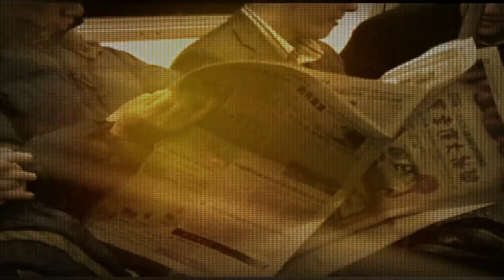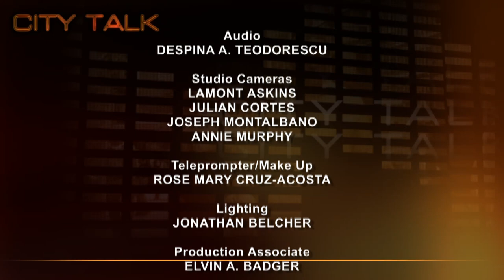City Talk: Hon. Thomas P. DiNapoli, New York State Comptroller, Pt. 1 of 2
Doug welcomes New York State Comptroller Thomas DiNapoli to the program for the first part of a two-part series. They discuss the budget crisis and how the state is coping with the severe deficit and grim unemployment rates.

City Talk is a talk show on New York City politics and civic affairs, hosted by Doug Muzzio.